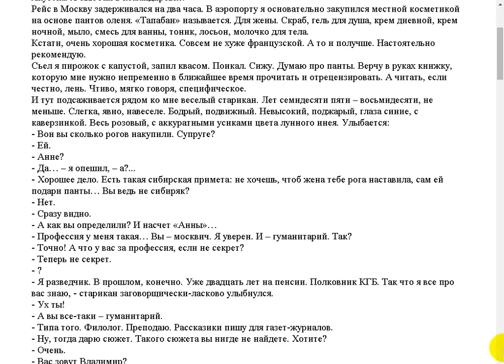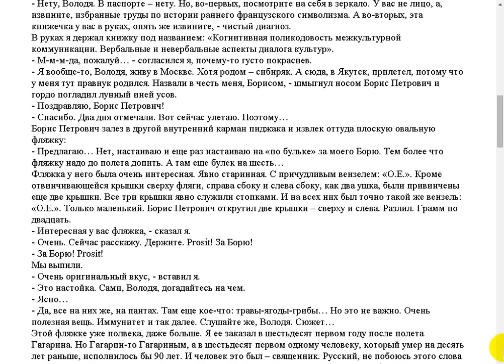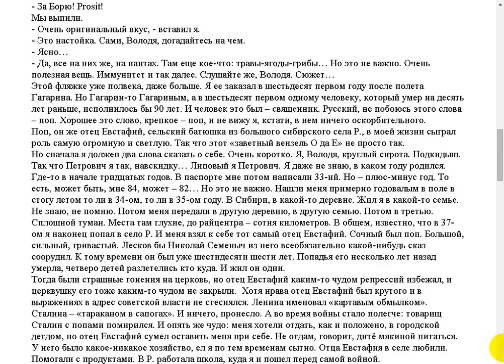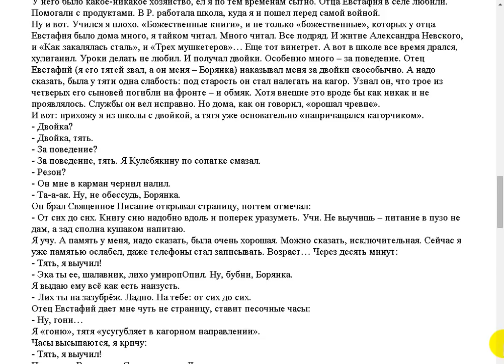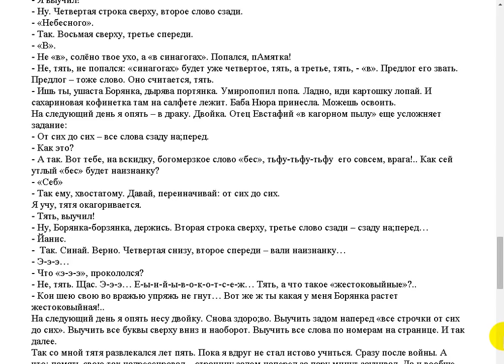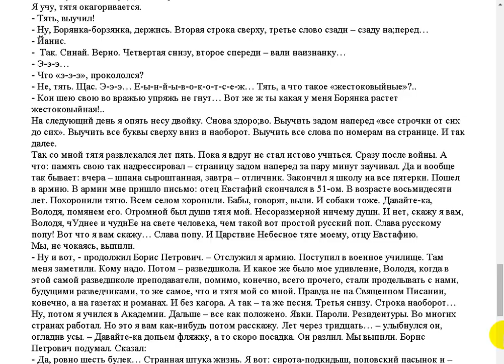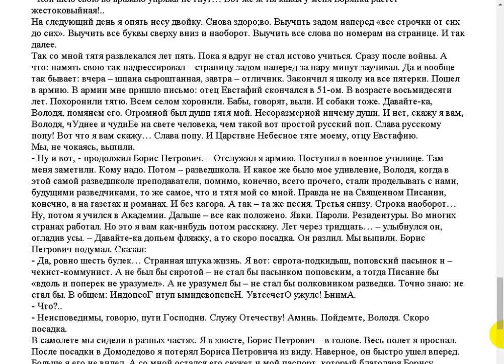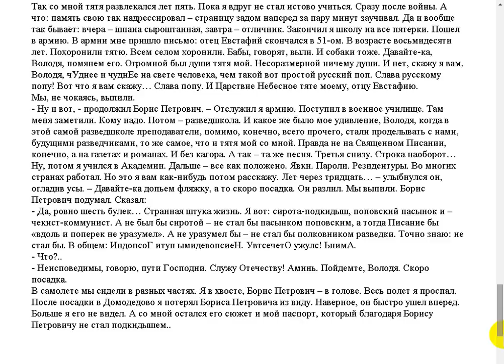Разведшкола отца Евстафия. Дороги судьбы. Владимир Елистратов.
Поддержать автора канала можно здесь:
Сбер Банк Visa: 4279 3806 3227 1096
Сбер Банк МИР: 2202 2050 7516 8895
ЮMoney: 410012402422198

- Веб Рассказ на Boosty. Поддержать автора канала можно здесь
Поддержать автора канала можно и здесь:
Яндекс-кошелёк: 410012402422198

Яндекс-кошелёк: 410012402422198